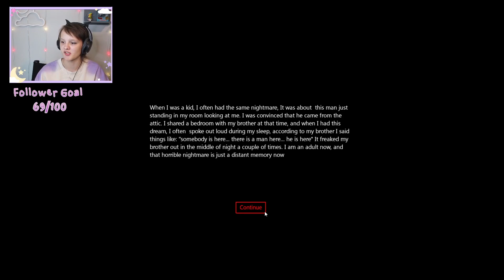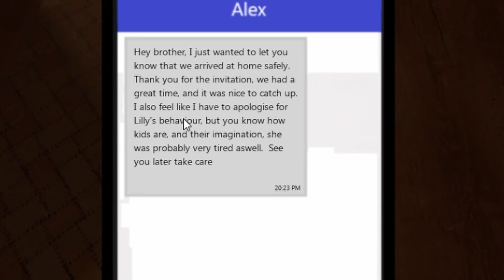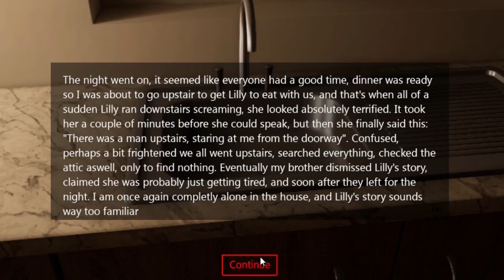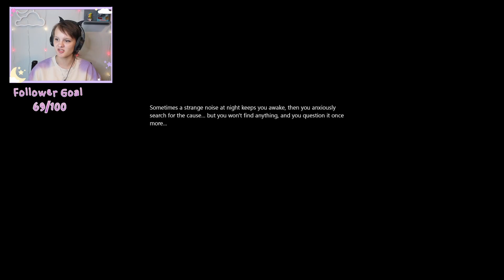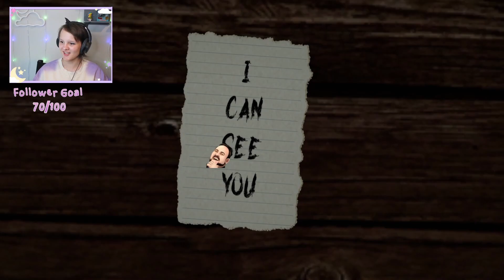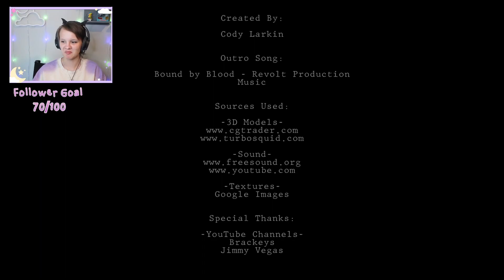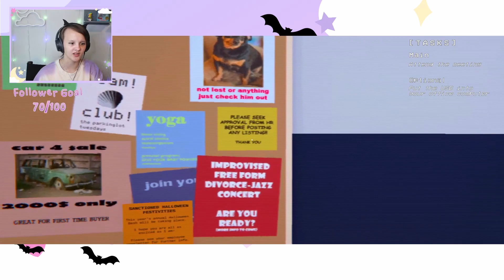There's a man in your attic - 3 Scary Games #1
Time to play some scary games!

The three Spooky games are
1. Man in the Attic
2. Another Nightmare
3. Overtime

Note: This was streamed on twitch so you can see and hear me talking to people.

a member to gain access to exclusive content and more!